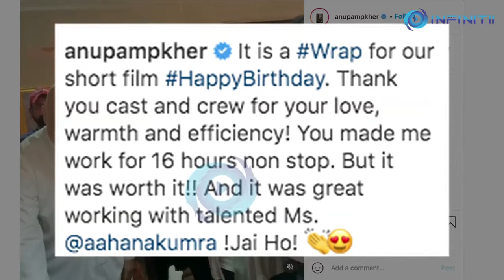Anupam Kher, Aahana Kumra wrap up Happy Birthday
Anupam Kher and Aahana Kumra have wrapped up  'Happy Birthday' a short film.
Anupam Kher dropped a video, celebrating the wrap of the shoot. Alongside the video he wrote:

"It is a Wrap for our short film HappyBirthday. Thank you cast and crew for your love, warmth, and efficiency! You made me work for 16 hours non-stop. But it was worth it!! And it was great working with talented Ms. Aahana Kumra Jai Ho! ShortFilm Spooky Cinema ..."

This film will mark Kher and Kumra's second collaboration after featuring in the 2019 critically-acclaimed film 'The Accidental Prime Minister'. Directed by Prasad Kadam, 'Happy Birthday' is being produced by FNP Media.

The upcoming short film, which is being touted as a dark thriller, also marks the second collaboration between Kadam and FNP Media, who are coming together after 'Chuha Billi'. The short film is scheduled to release in 2021.

Apart from 'Happy Birthday', Kher has several projects in the pipeline including 'The Last Show', 'Mungilal Rocks', and 'The Kashmir Files'.

The veteran actor also recently launched his book titled 'Your Best Day is Today' in Delhi.